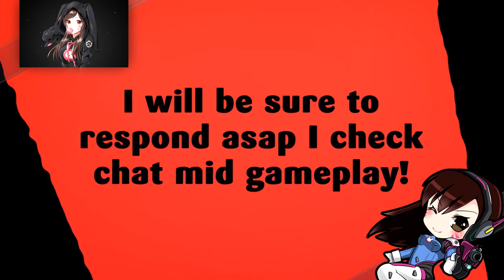LET'S PLAY WORLD OF WARCRAFT LEGION WQ THE NIGHTHOLD ETTING YOUR FOOT IN THE DOOR!